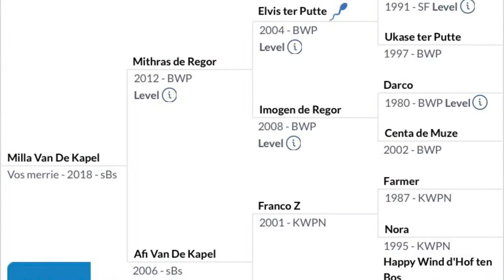MIla - 2018 mare 165cm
Mila is a very versatile horse. She has an unbelievable technique over a jump and displays a lot of power. Even though she is not the largest horse, she is long lined and has great range in her movement. This mare is very balanced, light-footed, and powerful.

This star has something special, she is quick, powerful, and has an unbelievable manner of jumping.

In her family there are a lot of international showjumoers; Landjuweel St-hubert (1m60 with Daniel Etter), Bingo van de Kappel, Ibus van de Kappel (Andreas Kreuser), Fritsie (1m60 Rudy Helsen), and Weebe (m150 Wout-Jan van der Schans).